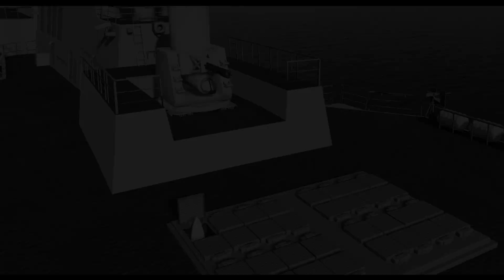정조대왕함의 북미사일 잡는 순간 포착 DDG-995 이지스함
안녕하세요, 국방밀덕입니다
오늘은 DCS상에서 구현한 정조대왕함 위력 영상입니다!
가상 설정이니 재밌게봐주세요!
영상은 DCS WORLD로 만들었습니다